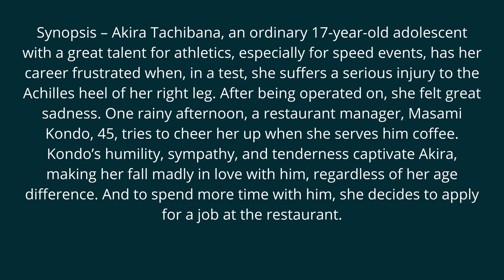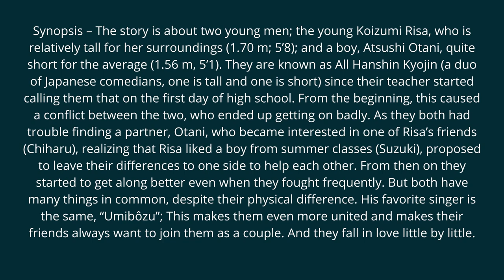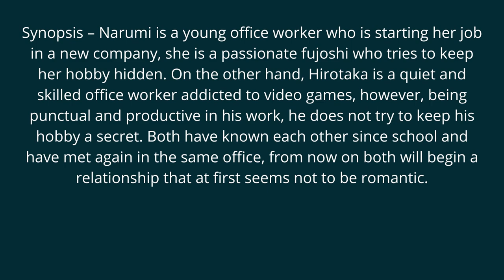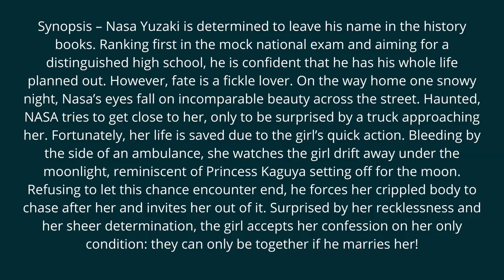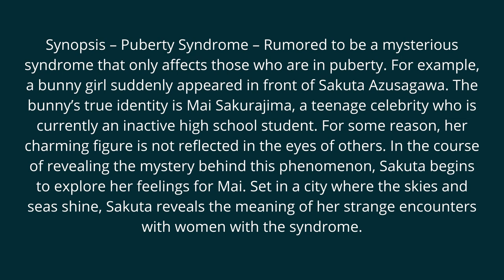Top 13 Anime Manga Similar To Horimiya | Animeindia.in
Top 13 Anime/Manga Similar To horimiya. Horimiya is the latest entry to the romantic genre of anime. Fans are really talking about it. So we decided to put together a list of anime & manga that are similar to Horimiya and you guys can give them a try after watching Horimiya. Horimiya is a manga series written and illustrated by Hiroki Adachi, under the pseudonym Hero. Horimiya’s 13-episode anime TV series adaptation was announced on September 17, 2020. The series is animated by Clover Works, directed by Masashi Ishihama, composed by Takao Yoshioka, designed by Haruko Iizuka, and Series music composed by Masaru Yokoyama. Funimation is streaming the anime as it airs, and it debuted an English dub on February 5.

▶️ Our Websites

▶️ Thanks